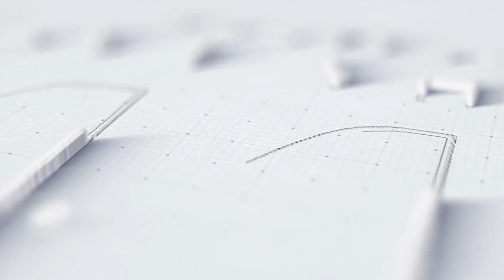Welcome to LaKisha Lately!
Hi! Follow me as I take you on a journey to explore everything Real Estate, introduce to local businesses, and bring to you the Events that's going on in Indianapolis.